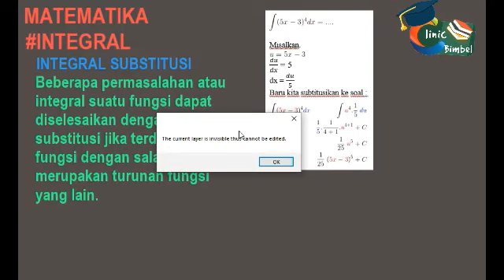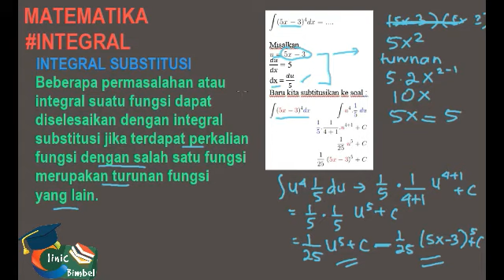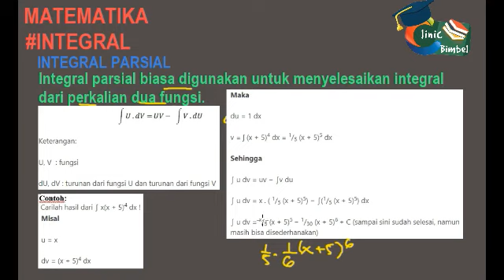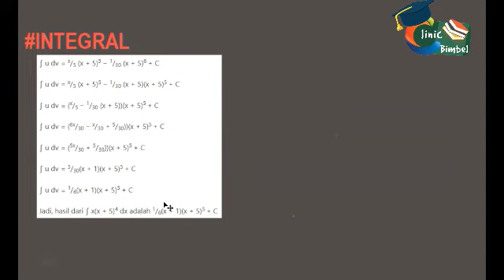MATEMATIKA : INTEGRAL DASAR, SUBSTITUSI, PARSIAL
Kalian punya latihan soal atau materi yang ingin dibahas?
Bisa kontak kami ya :D